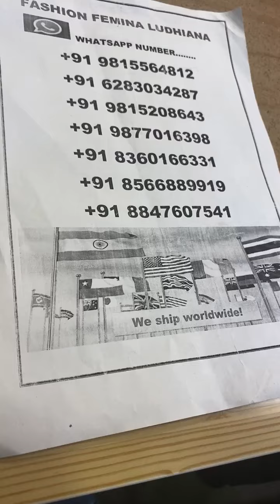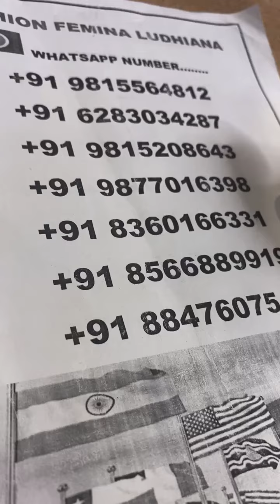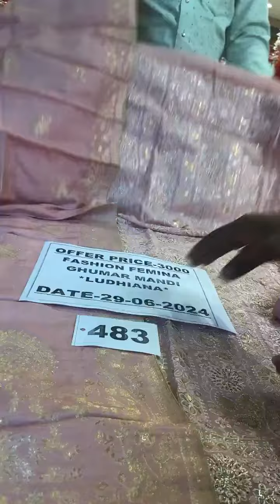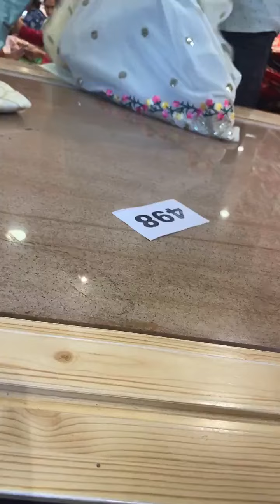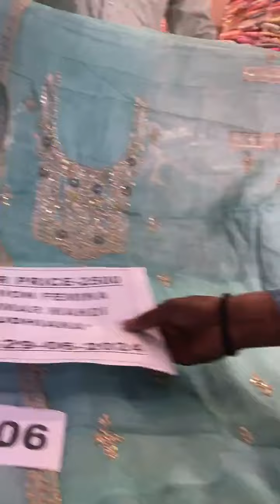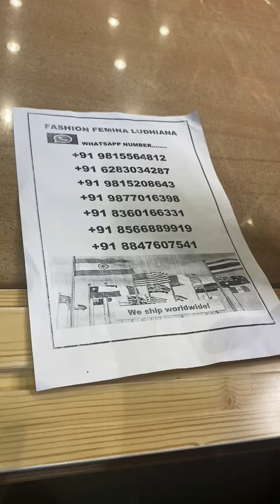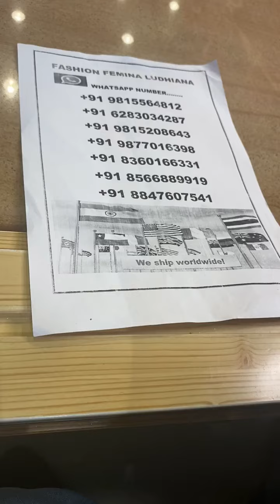fashion Femina Ludhiana ll cotton suits ll punjabi suits ll wedding suit